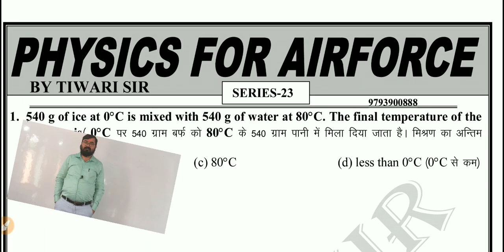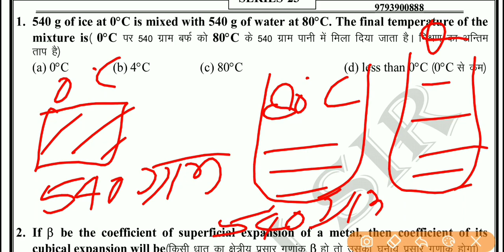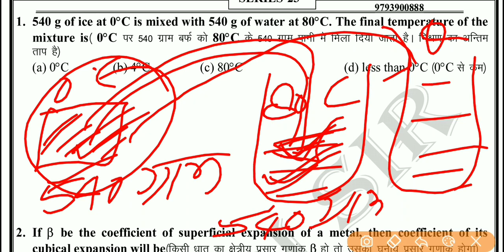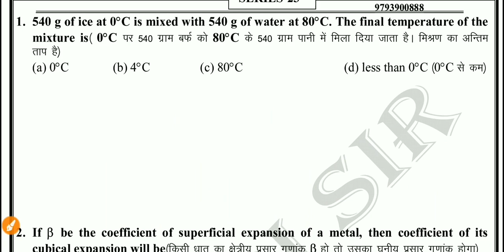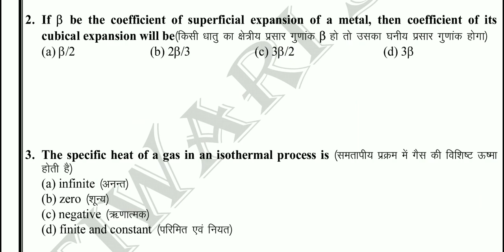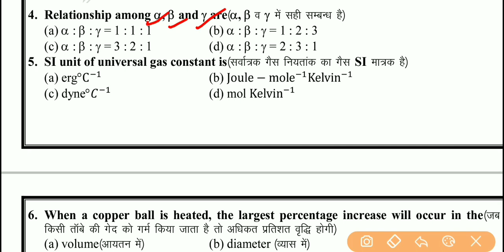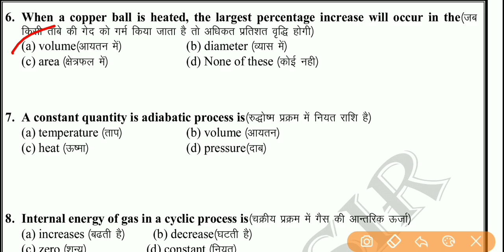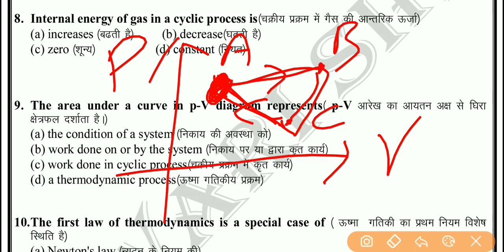Important Questions for AIRFORCE BY TIWARI SIR